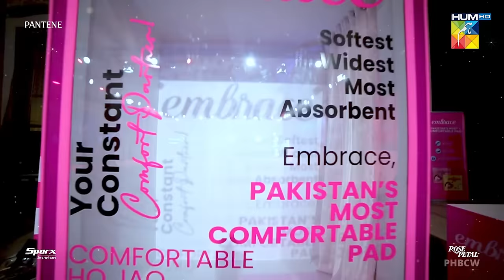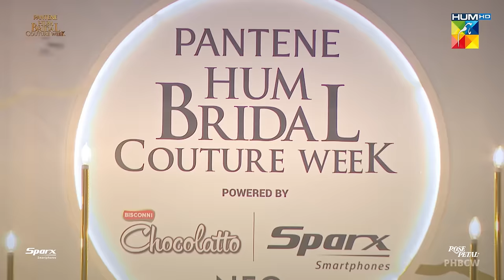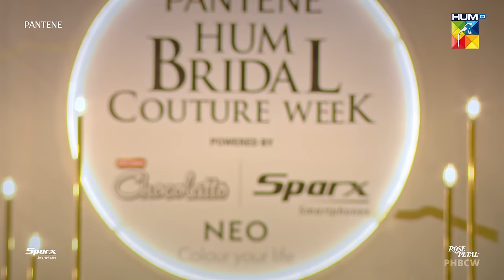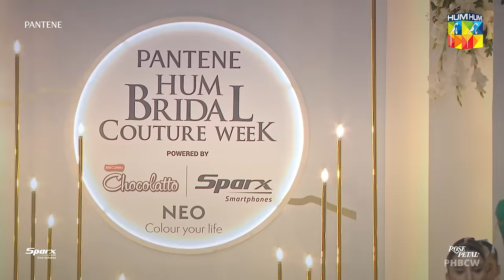Pantene Hum Bridal Couture Week! 🌟 [ 21st Edition ] Episode 02 - HUM TV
🌟 Dive into the glamour and style of the 2nd episode of the 21st edition of Pantene Hum Bridal Couture Week! 🌟

Join us as designer Komal Chawla takes center stage, showcasing her breathtaking creations with showstoppers Kinza Hashmi and Feroz Khan. Brace yourself for a night of elegance and sophistication, as their ensembles grace the runway in a mesmerizing display.

Arif Ashraf brings a touch of uniqueness with his designs, featuring the stunning Komal Meer as the showstopper. Get ready to be captivated by the fusion of tradition and modernity, creating an unforgettable visual spectacle.

Kashees, a name synonymous with luxury, presents an opulent collection with showstoppers Neelum Munir, Javeria Saud, Saba Faisal, Sadia Faisal, Zuhab Khan, Fazal Hussain, Subhan Awan, Washma Fatima, Junaid Niazi, and Tooba. Witness the perfect blend of intricate detailing and contemporary trends in each masterpiece.

Digitally Presented By Pantene

Digitally Powered By Sparx Smartphones

Digitally Associated By Rose Petal